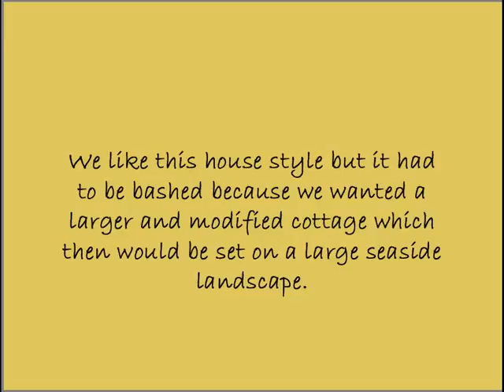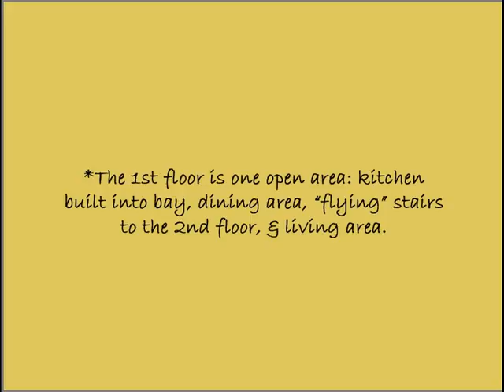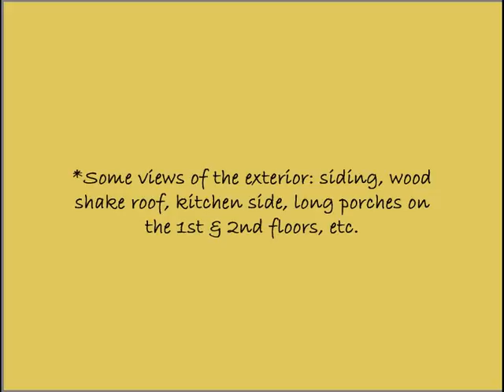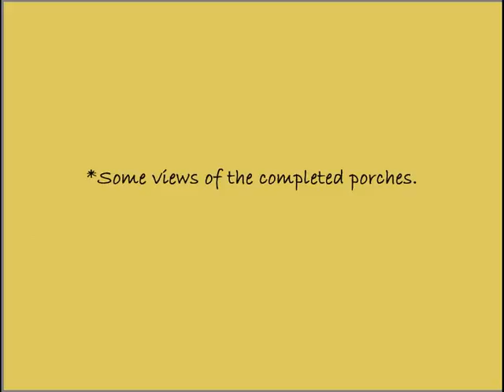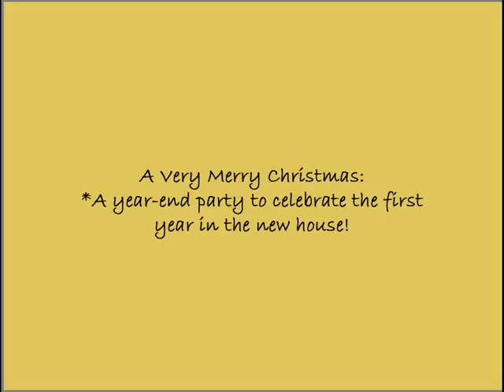Dollhouse Westerly, a Seaside Cottage, a bashed GL WestvilleYouTube Westerly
This kit was bashed because we wanted a larger cottage while keeping the original look and ambience of the Westville. The cottage is 10 inches longer with a full size 2-story front porch. The bedroom needed a full dormer to have wall space. The first floor is an open plan and the second floor has 3 rooms and hallway. It was then placed on a 4x4 foot base landscaped as a seaside.
for all building techniques, interior decoration, landscaping, and tutorials for all our dollhouses.
Description